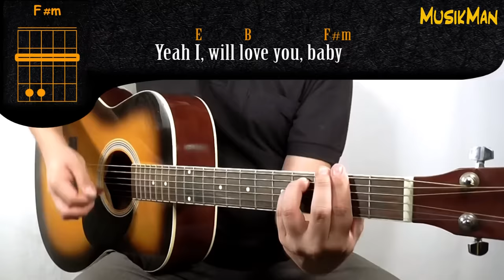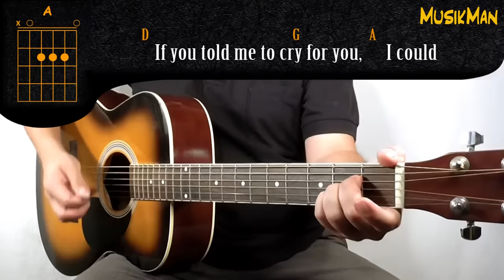ALWAYS 💖🎸 - Bon Jovi / GUITAR Cover / MusikMan N°120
► Lyrics

This Romeo is bleeding,
but you can't see his blood
It's nothing but some feelings
That this old dog kicked up

It's been raining since you left me
Now I'm drowning in the flood
You see I've always been a fighter
But without you I give up

Now I can't sing a love song
Like the way it's meant to be
Well, I guess I'm not that good anymore
But baby, that's just me

Yeah I, will love you, baby
Always and I'll be there
Forever and a day, always
I'll be there, till the stars don't shine
'Til the heavens burst and the words don't rhyme
I know when I die you'll be on my mind
And I'll love you, always

Now your pictures that you left behind
Are just memories from a different life
Some that made us laugh
Some that made us cry
One that made you have to say goodbye

What I'd give to run my fingers through your hair
Touch your lips, to hold you near,
When you say your prayers, try to understand
I've made mistakes, I'm just a man

When he holds you close, when he pulls you near
When he says the words
You've been needing to hear, I'll wish I was him
'Cause these words are mine, to say to you

If you told me to cry for you, I could
If you told me to die for you, I would
Take a look at my face
There's no price I won't pay
To say these words to you
Well, there ain't no luck in these loaded dice
But baby, if you give me just one more try
We can pack up our old dreams, and our old lives,
We'll find a place, where the sun still shines

Always…